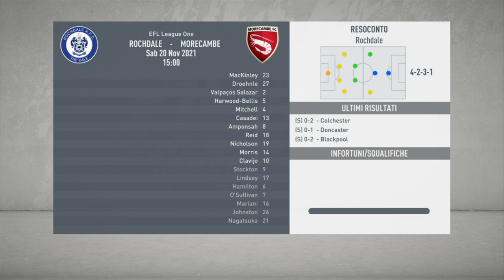Gamberetti alla conquista del mondo #42 - Abbiamo le vertigini